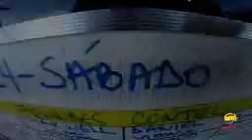Emanuel Paula 12 07 2014 Handycam